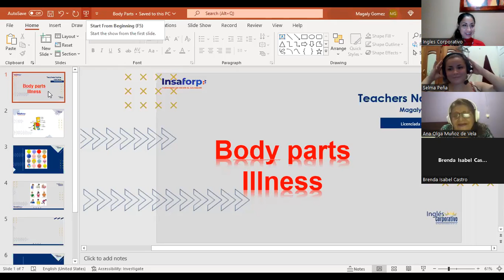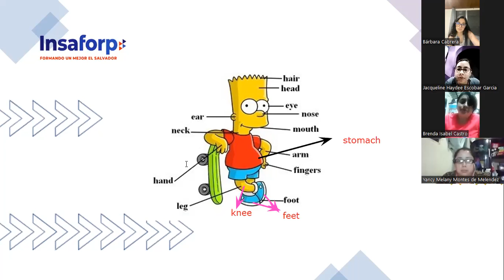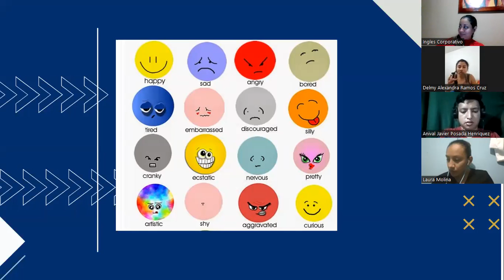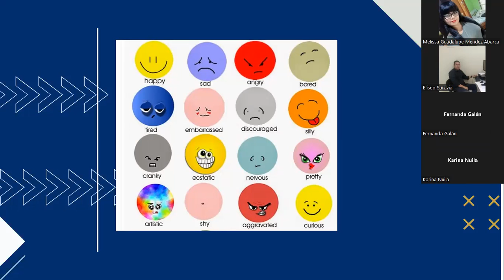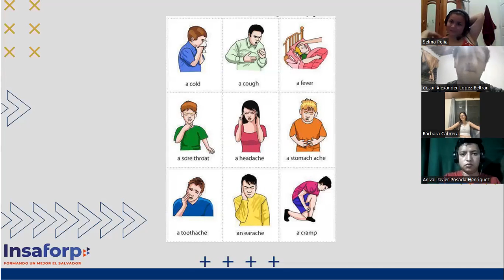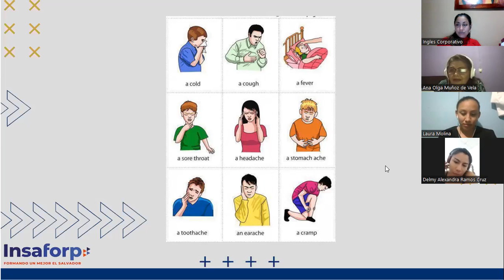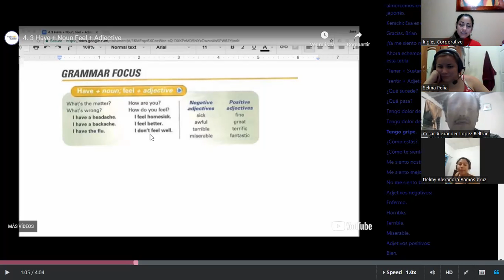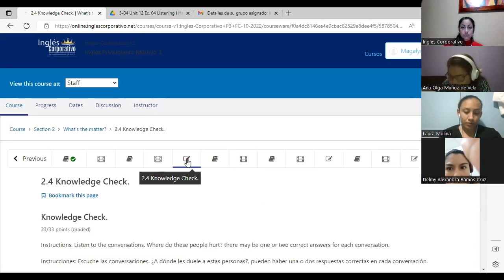Inglés Corporativo-Oct 14-How do you feel? Class 4